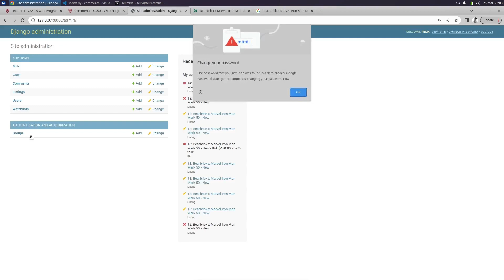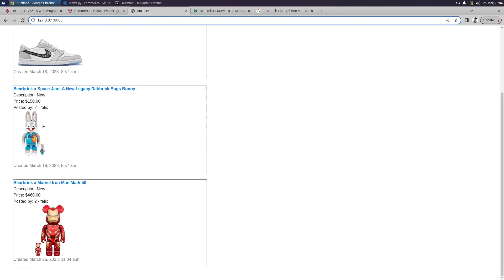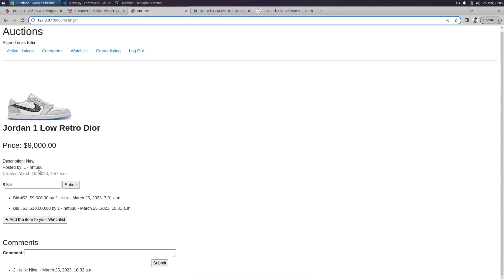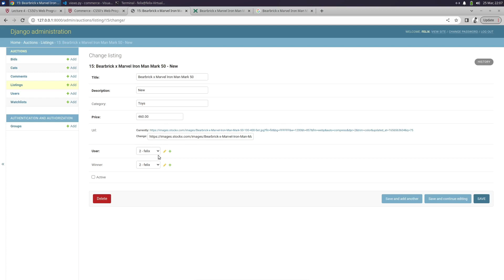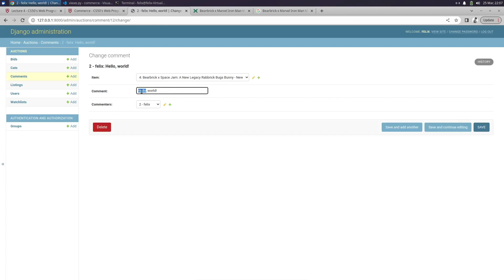CS50W - Project 2: Design an eBay-like e-commerce auction site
0:00 Models: Your application should have at least three models in addition to the User model: one for auction listings, one for bids, and one for comments made on auction listings. It’s up to you to decide what fields each model should have, and what the types of those fields should be. You may have additional models if you would like.

0:18 Create Listing: Users should be able to visit a page to create a new listing. They should be able to specify a title for the listing, a text-based description, and what the starting bid should be. Users should also optionally be able to provide a URL for an image for the listing and/or a category (e.g. Fashion, Toys, Electronics, Home, etc.).

0:39 Active Listings Page: The default route of your web application should let users view all of the currently active auction listings. For each active listing, this page should display (at minimum) the title, description, current price, and photo (if one exists for the listing).

0:48 Listing Page: Clicking on a listing should take users to a page specific to that listing. On that page, users should be able to view all details about the listing, including the current price for the listing.
- If the user is signed in, the user should be able to add the item to their “Watchlist.” If the item is already on the watchlist, the user should be able to remove it.
- If the user is signed in, the user should be able to bid on the item. The bid must be at least as large as the starting bid, and must be greater than any other bids that have been placed (if any). If the bid doesn’t meet those criteria, the user should be presented with an error.
- If the user is signed in and is the one who created the listing, the user should have the ability to “close” the auction from this page, which makes the highest bidder the winner of the auction and makes the listing no longer active.
- If a user is signed in on a closed listing page, and the user has won that auction, the page should say so.
- Users who are signed in should be able to add comments to the listing page. The listing page should display all comments that have been made on the listing.

1:30 Watchlist: Users who are signed in should be able to visit a Watchlist page, which should display all of the listings that a user has added to their watchlist. Clicking on any of those listings should take the user to that listing’s page.

2:40 Categories: Users should be able to visit a page that displays a list of all listing categories. Clicking on the name of any category should take the user to a page that displays all of the active listings in that category.

3:11 Django Admin Interface: Via the Django admin interface, a site administrator should be able to view, add, edit, and delete any listings, comments, and bids made on the site.